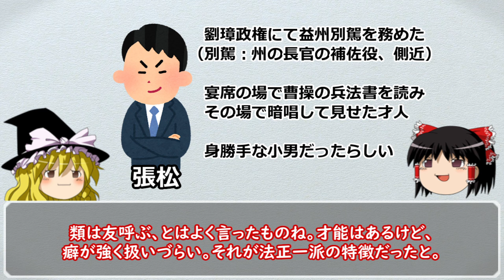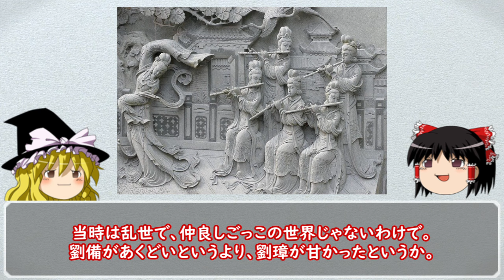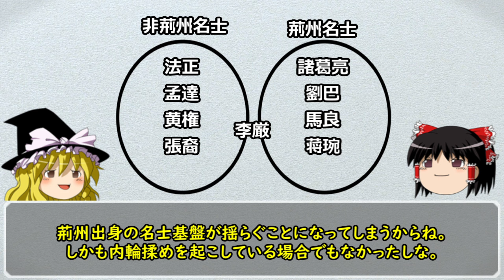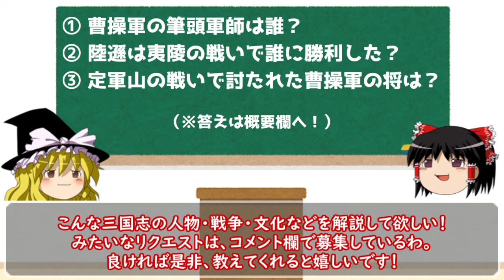【三国志】諸葛亮の政敵だった邪道軍師「法正」の解説【ゆっくり歴史解説】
劉備の魅力って、こういった癖の強い人物達を心酔させるところにあると思うんだよね。簡雍、法正、魏延などなど。関羽とかもさ、絶対に劉備じゃないと扱えないような人材だし。

ちなみに「小説家になろう」にて三国志小説書いてるので、こちらもぜひ。

🌸 項目

⓪スタート　00:00
① 不遇の日々　01:46
② 劉備に仕官　05:22
③ 政権の中核　11:57
④ 漢中攻略戦　16:56

🐎 投稿主【久保カズヤ】
三国志小説の執筆・三国志解説動画の投稿をやっている独身男性。

「正史三国志（著：陳寿／ちくま学芸文庫）」
「三国志（著：横山光輝）」
「三国志地図（販売：東光書店）」
「三国志運命の十二大決戦（著：渡邉善浩）」
「はじめての三国志（著：渡邉善浩）」
「三国志その後の真実（著：渡邉善浩・仙石知子）」
「漢帝国─400年の興亡（著：渡邉善浩）」
「中国史 上巻（著：冨谷至・森田憲司）」
「もう一つの『三国志』 異民族との戦い（著：坂口和澄）」
「よいこの君主論（著：架神恭介・辰巳一世）」
「教養としての世界史の読み方（著：本村凌二）」
「入門老荘思想（著：湯浅邦弘）」
「ある地方官吏の生涯（著：三宅潔）」
「南北朝時代─五胡十六国から隋の統一まで（著：会田大輔）」
「魏志倭人伝の謎を解く（著：渡邉善浩）」
「馬の世界史（著：本村凌二）」
「古代中国の24時間（著：柿沼陽平）」
「武器と防具 中国編（著：篠田耕一）」

🌎 使用させて使用させていただいた白地図掲載サイト

【まとめテストの答え】
① 孟達
② 尚書令・護軍将軍
③ 翼侯

🐎 関連動画

【中国史】キングダムの時代の「一般人の生活」ってどんな感じ？【ゆっくり歴史解説】